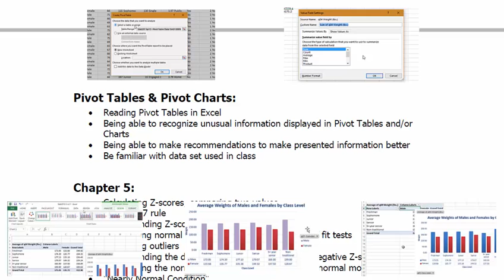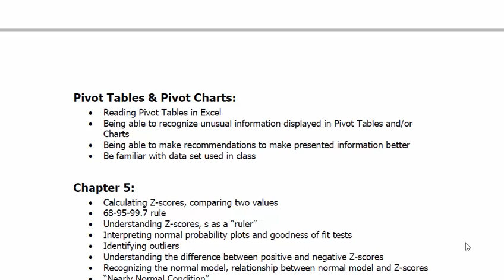Pivot Table Review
Reviewing pivot tables and charts.  Use the links in the video to help review.